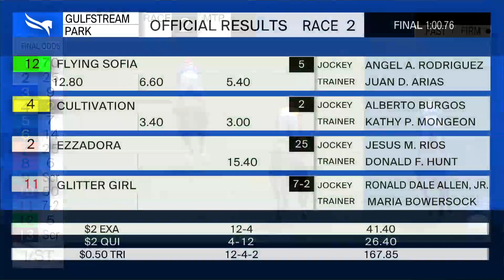Gulfstream Park August 6, 2020 Race 2